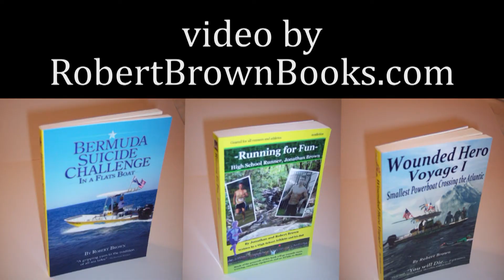Building a dip bar for Jonathan's Ninja Course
building a dip bar to go along with all the other stuff in Jonathan Brown's Ninja Warrior Course.